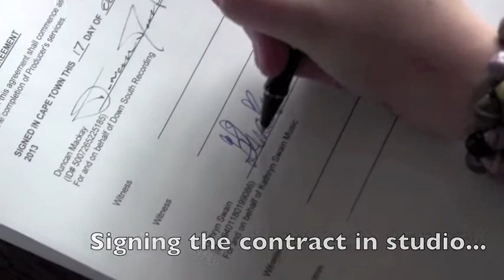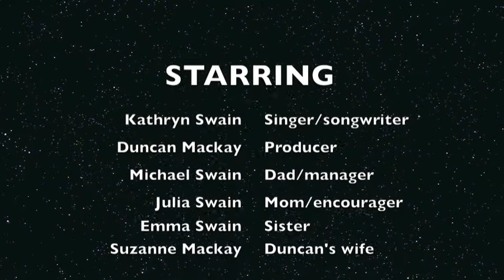Recording in the studio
I am currently recording my Debut album "Little Box of Memories" with producer Duncan Mackay, a brilliant musician who is known for playing with the English rock bands 10cc and Cockney Rebel as well as for his piano playing on the legendary Kate Bush's records. In 2013, I completed 7 of the tracks for my album and am planning on finishing the rest of the album in the first few months of 2014. SO EXCITED!!! :-D